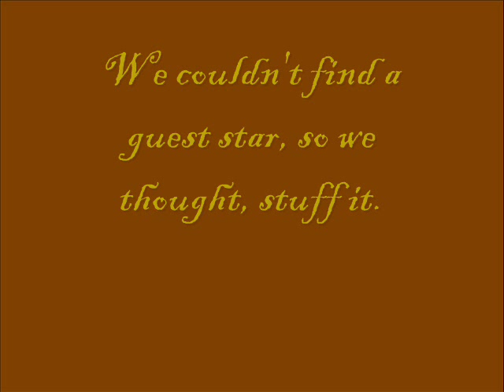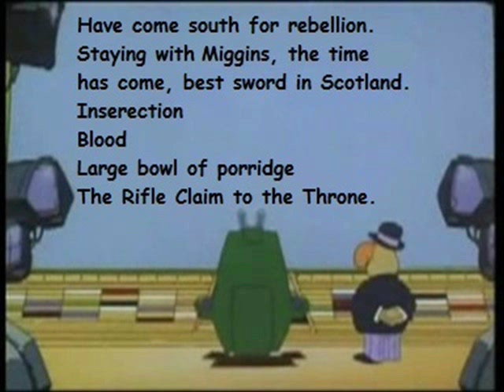Count Duckula/Blackadder the Third Parody Clip 11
Here is a parody clip I have had in mind for some time. I've had loads of problems trying to save this video.

The Egg is feeling depressed and thinks he will never be remembered. But then there's the wonder of what his message Oddbeak has for him. After knowing, finally, if the Egg wants the message, they see that Rory McDuckula has an mad note for the Egg.

Special thanks to Lister2RedDwarf for the special pictures.

Footage Copyrighted by Cosgrove Hall.

Sounds Copyrighted by the BBC.